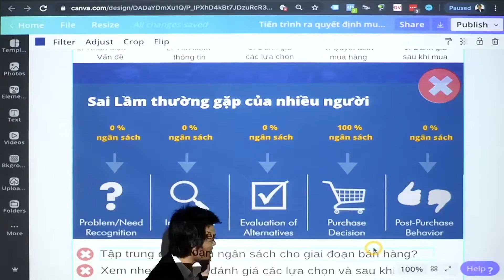5 bước ra quyết định mua hàng Pre0152